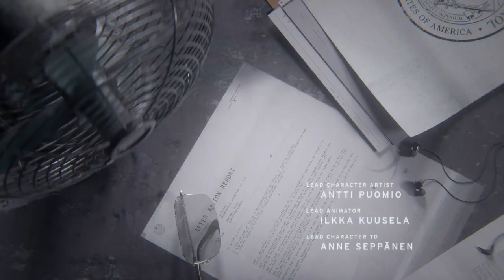Control Gameplay Part 1: Exploring the Federal Bureau of Control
In this video, we dive into the world of Control, a 2019 action-adventure game developed by Remedy Entertainment. Follow along as we explore the Federal Bureau of Control, a secretive government agency tasked with investigating and containing paranormal phenomena. With a mix of supernatural powers and traditional weaponry, the game offers a unique and thrilling gaming experience. Join us as we embark on our journey through this mysterious world and uncover the secrets that lie within.

Specifications
Processor - INTEL CORE I5-12400F
Motherboard - GIGABYTE B660M GAMING AC
Memory (RAM) - RGB 16GB 3200MHZ RAM
Graphics - RTX 2060 SUPER 8GB
Power Supply - 650W 80+ Bronz PSU
Storage : SSD - 256GB NVME M.2
Storage : HDD - HARD DISK 1TB
Cooling - SILVERSTONE AR12 TUF ARGB
Casing - ANTEC NX410 V2
Mouse - GALAX SLIDER 04
Headset - GAMDIAS HEBE E2